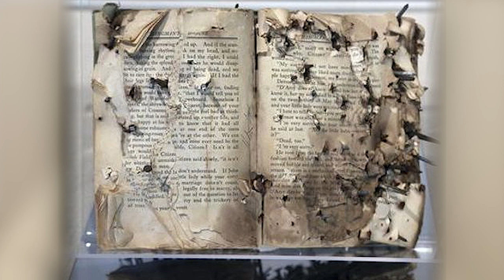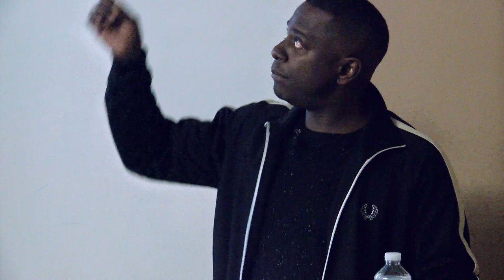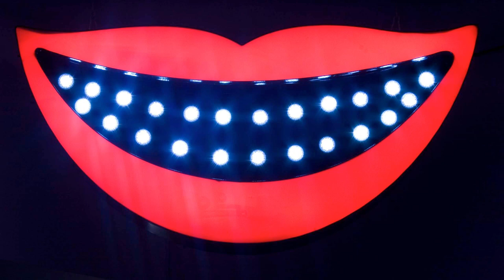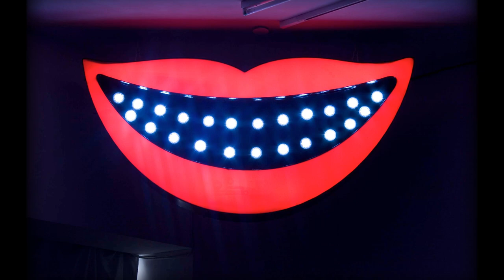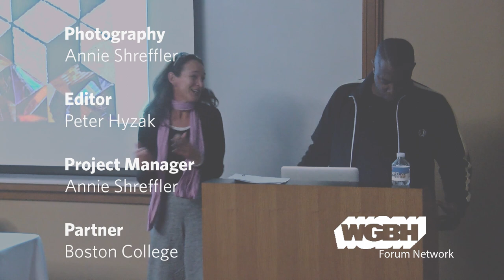Sandford Biggers: Negerplastic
A Los Angeles native working in New York City, Sanford Biggers will discuss his art, which integrates film, video, installation, sculpture, drawing, original music and performance. He intentionally complicates issues such as hip hop, Buddhism, politics, identity and art history in order to offer new perspectives and associations for established symbols. Through a multi-disciplinary formal process and a syncretic creative approach, Biggers makes works that are as aesthetically pleasing as they are conceptual.